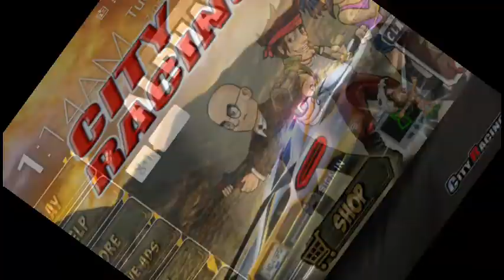Alpha Guns Game Alpha Guns Android Walk through( EP)9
Become the finest soldier fit for war in this action-packed mobile game. Spray your bullets against your enemies here in Alpha Guns. This game is a nice combination of shooting and action genres with some added side-scrolling elements. Select a character and start your raid on each level. Move your character on the track and start shooting the monsters or robots you will encounter. The game also features cool weapons that you can obtain to increase your firepower. Special powers can be obtained too so you can defeat big bosses. The game will also offer other characters to unlock and play.

The game's graphic designs are cartoony, they look nice though and kinda detailed too, the designs also seem varied, especially on the enemy side, you'll be seeing all sorts of war machines, enemy units and even monsters that look more like aliens equipped with human weaponry. The environments are also great, each one of the locations featured have a variety of designs and really look different from each other, The colors are also great, the game looks quite sharp and vivid from start to finish, even the color blending looks really soft and cool to the eyes. movements and animations are also pretty, the animations are fluid, from the enemy movements to the weapon fire, the controls too are great, the characters are quite responsive and very nice to move around. Music and sounds are cool too, the music is very nice and certainly makes the game more fun while the sound effect seem varied enough lessening the boredom and makes the battle really exciting. SFX is nice too, weapon fire and explosions are beautiful and so are the other effects. Overall, it looks really pretty, the cartoon styled graphics are very nice and the designs are truly varied and look really awesome.